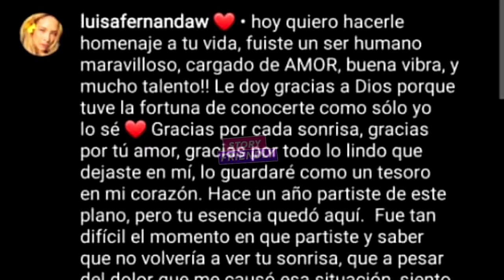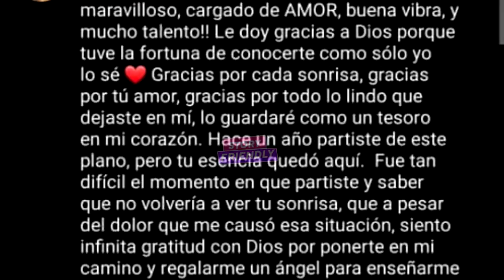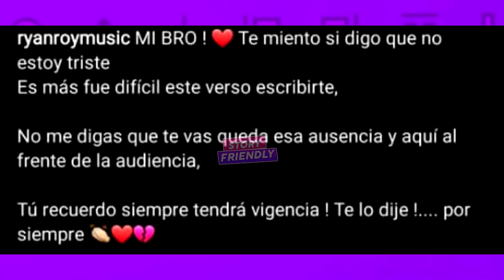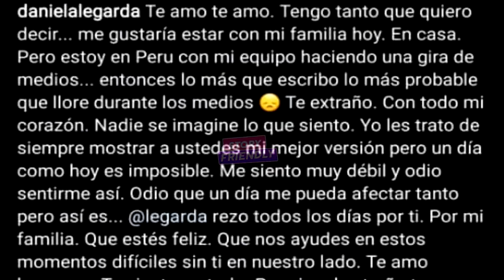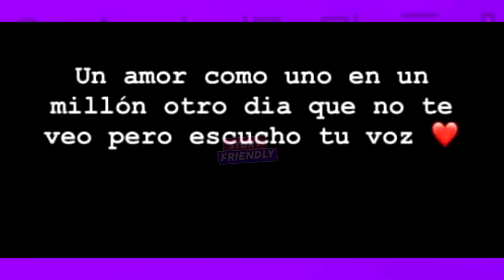EMOTIVO HOMENAJE a Legarda *TRISTES PALABRAS* | Luisa Fernanda W CELEBRA CUMPLEAÑOS de Pipe Bueno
Luisa Fernanda W - Asi Soy Yo (Official Video)
Un año sin Legarda, Luisa lo recuerda, pero celebra el cumple de Pipe Bueno
EXCLUSIVO: Daniela Legarda se BESA con Emilio Jaimes y tira INDIRECTA a Luisa Fernanda W
"OTRA VEZ" - LEGARDA + LUISA FERNANDA W + ITZZA PRIMERA + DEJOTA 2021 + RYAN ROY (Video Oficial)
Luisa Fernanda W - Mi Regalo (Official Music Video)
Legarda ft. Luisa Fernanda W - Me Sigues Queriendo (Letra)
Beso de Desayuno - Luisa Fernanda W, Itzza Primera (Official Video)
BLOQUEO (roast yourself challenge) - LUISA FERNANDA W prod. dejota2021
La terribe estafa que Luisa Fernanda W intentó HACERNOS CREER 😡🔥
CONMOVEDOR MENSAJE. asi recordó luisa fernanda w a fabio andres legarda.
SUPÉRAME YA - DANIELA LEGARDA (Video Oficial)
Mich feat La Mafe Mendez | PAUSE
Kenia Os - Delito (Official Video)
Entrevista a Luisa Fernanda W